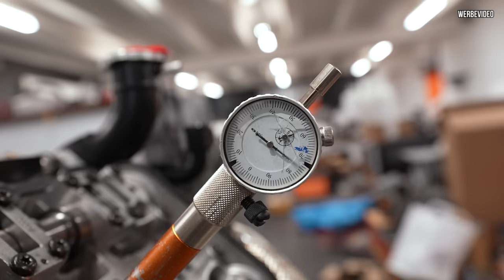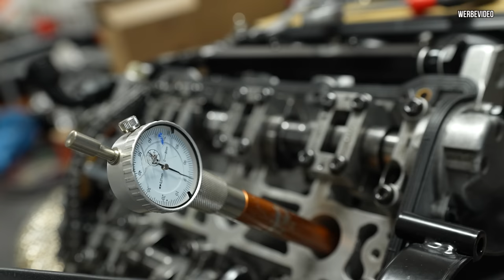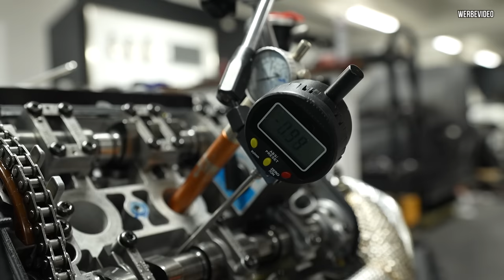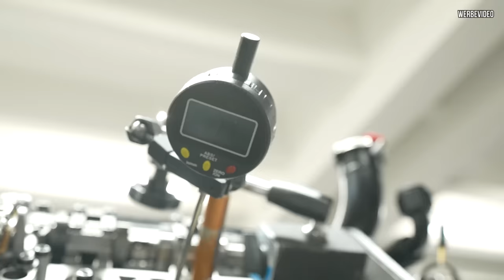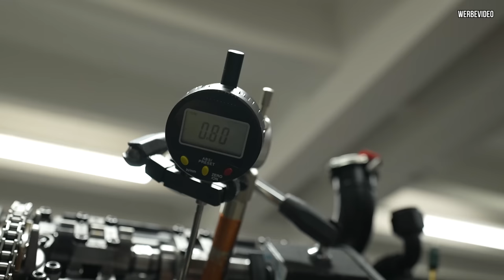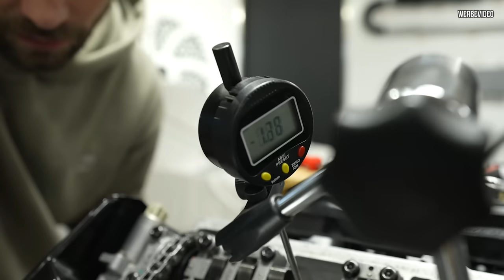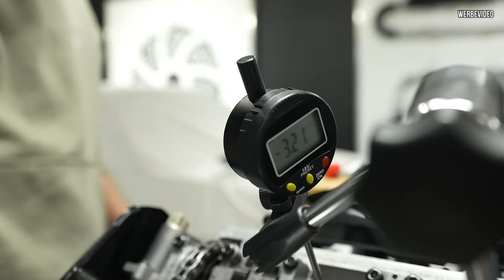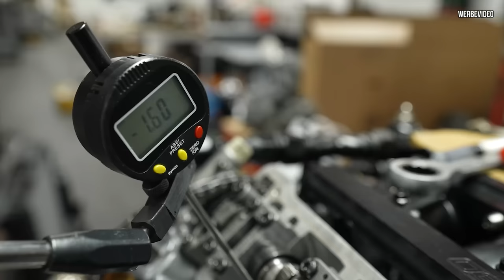RS4 Limo 2.0 - Steuerzeiten EINMESSEN - Ihr habt es euch gewünscht!